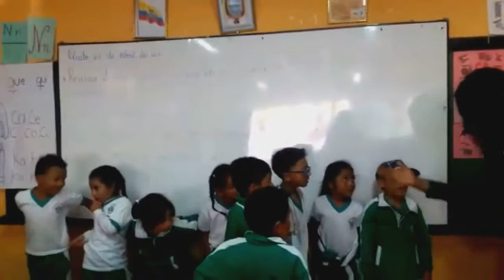Teaching technique for school with a low teaching resources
Ecuador 2017